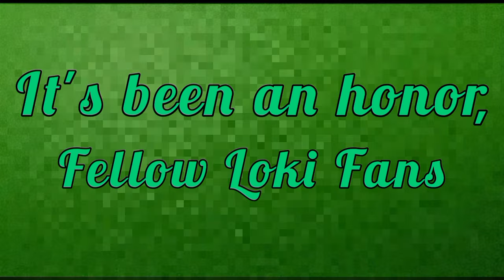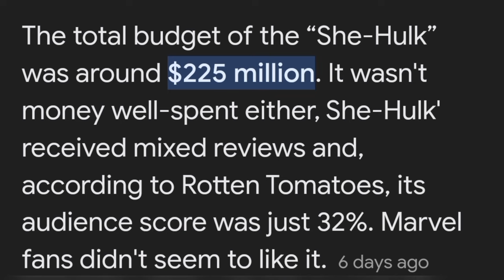Loki Season 2 - Marvel's Love Letter To The Fans!! (Ep6 - Review)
An amazing series has concluded. An amazing story has concluded and what a journey it has been! What a magneficient journey it has been! But as Tony Stark said "Part of journey is the end." And so, this journey of getting consistent quality from MCU for 6 weeks comes to an end too. And what a beautiful , beautiful end to this experience. This could be the end of the whole MCU and i don't think anyone would complain.  A perfect conclusion to the perfect show.

As we saw in the end of the last episode, Loki finally learns how to control time slipping. He can now control at which point of his life at TVA he wants to go back to and he returns back to when Victor was removed from the existence and temporal loom sent everyone back to their lives before TVA. But now that he's back, he's having troubles trying to get the desired results and soon he realizes, if you mess with time, time tends to mess back.